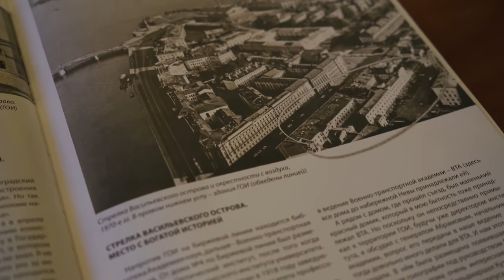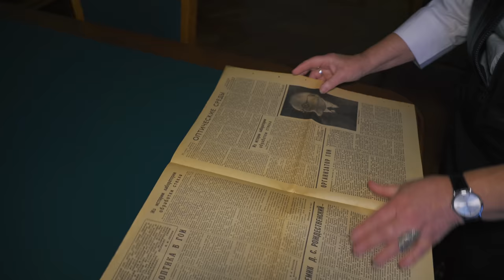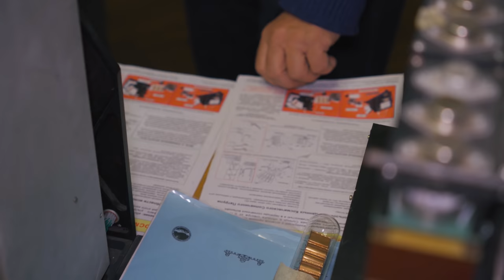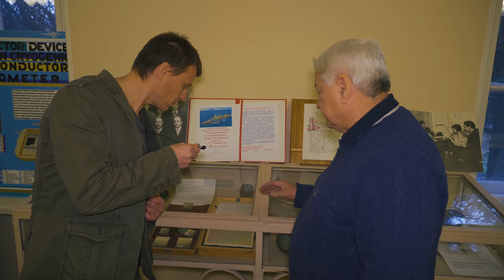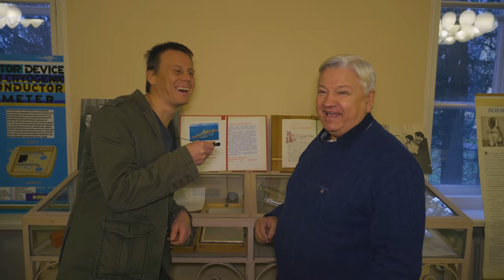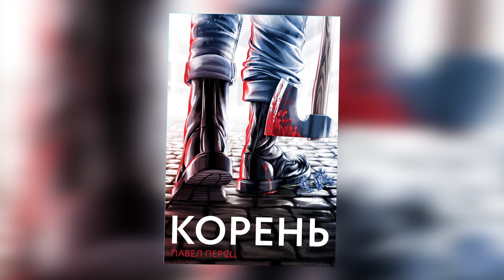Экскурсия в закрытый институт ГОИ. Спутники-шпионы и лазеры